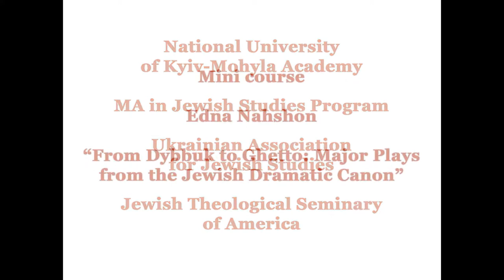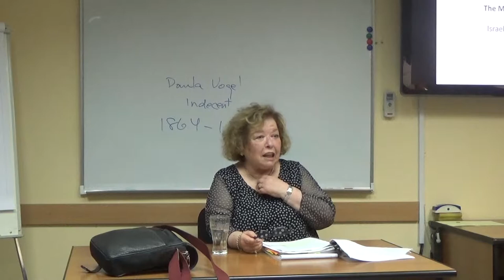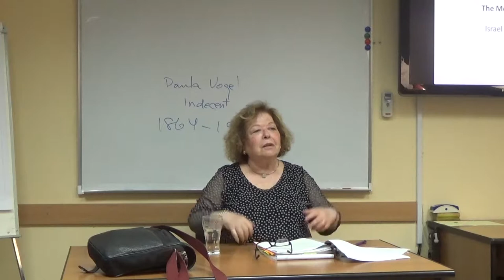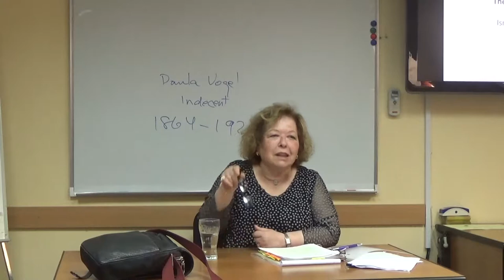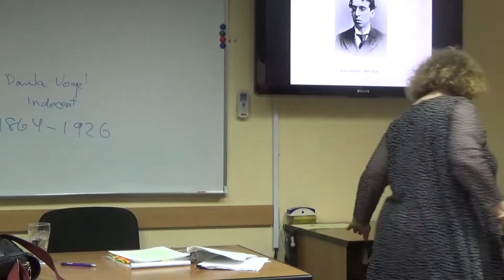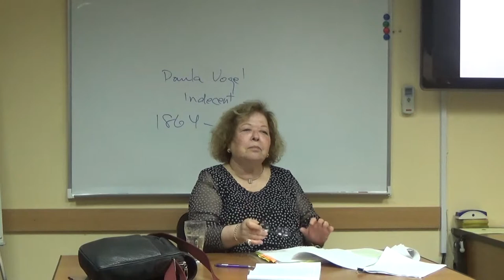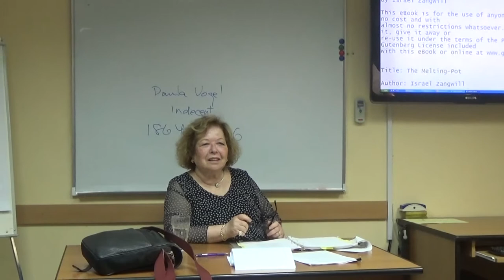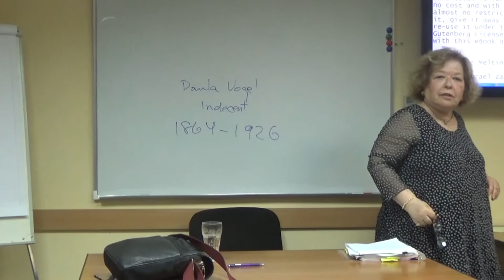Edna Nahshon “From Dybbuk to Ghetto: Major Plays from the Jewish Dramatic Canon” (Lecture 4)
The course will expose students to Jewish dramatic literature. The plays selected come from pre-revolutionary Russia, the United States, and Israel, and were originally written in Yiddish, English, and Hebrew. They represent different styles and genres, including folkloristic mysticism, family melodrama, and thesis plays, and engage with themes that are relevant to this day: mystic yearnings, inter-generational tensions, moral quandaries, sexual mores, trauma and memory. They offer a vista of traditional Jewish life in the late 19th century, engage with the Jewish mass immigration to America and the many dilemmas triggered by it, and finally, confront the horrible ethical ambiguities presented by the Holocaust.

Edna Nahshon is Professor of Jewish Theater and Drama at the Jewish Theological Seminary, New York. Dr. Nahshon’s specialty is the intersection of Jewishness, theater, and performance, a topic on which she has written extensively. In 2016, she curated a major exhibition titled “New York’s Yiddish Theater: From the Bowery to Broadway” at the Museum of the City of New York. Her most recent book is Wrestling with Shylock: Jewish Responses to the Merchant of Venice (Cambridge University Press, 2017). Other books include Jews and Theater in an Intercultural Context (2012), Jewish Theatre: A Global View (2009), Jews and Shoes (2008), From the Ghetto to the Melting Pot: Israel Zangwill’s Jewish Plays (2005), and Yiddish Proletarian Theatre: The Art and Politics of the Artef, 1925–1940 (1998).